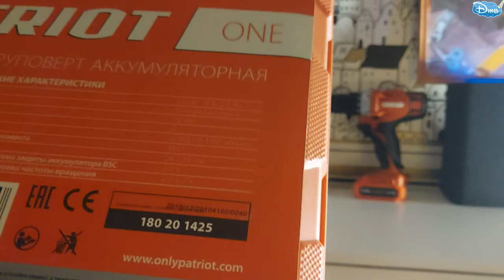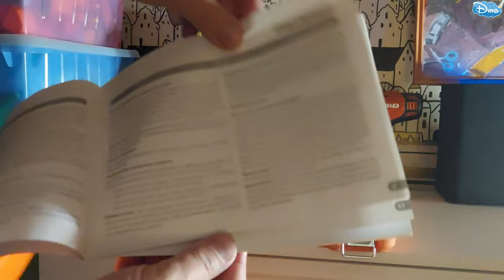Аккумуляторная ДРЕЛЬ - ШУРУПОВЕРТ PATRIOT BR 181 LI & СПЕЦО | ЛУЧШИЙ ШУРУПОВЕРТ 2020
Сравниваем два аккумуляторных шуруповерта лучший 2020 года шуруповерт и СПЕЦО